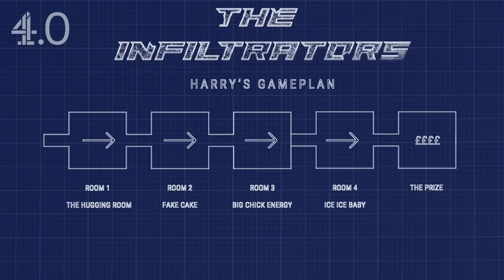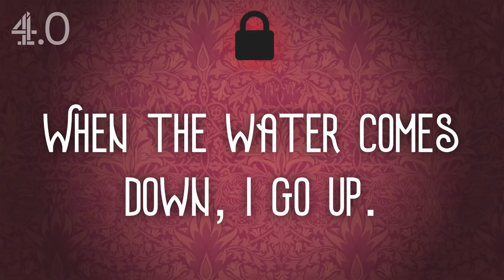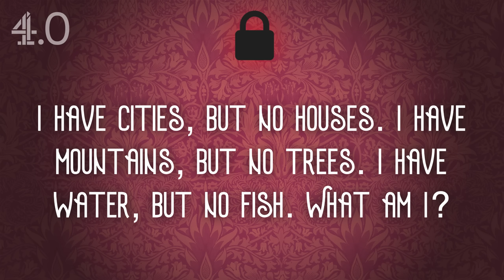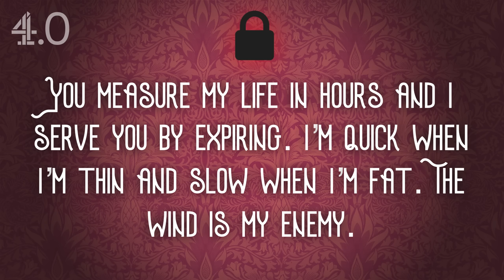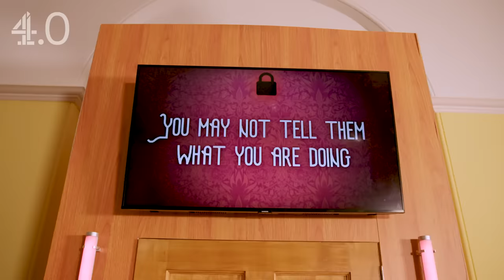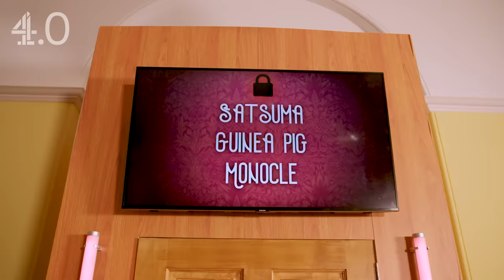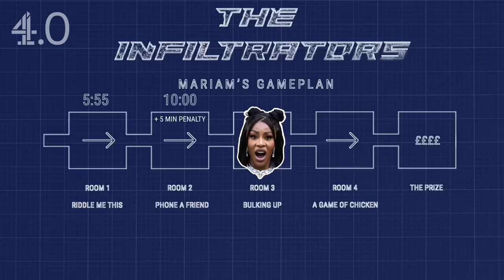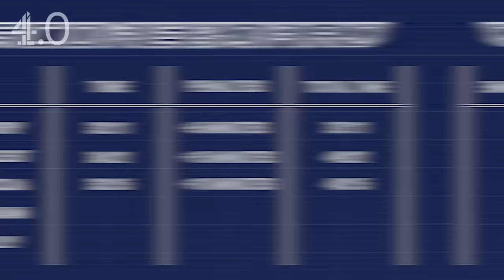Can Mariam Musa’s Wig Survive The Heat? Ft. Adeola’s Mum | The Infiltrators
"You look like an ABSOLUTE mess!"

IN THIS EPISODE: Coming at the fourth spot in the billionaire's mansion is Mariam Musa! Watch Mariam tackle riddles, trick Adeola’s mum into saying "satsuma," and almost drown in 14KG of clothing. Will she be able to climb to the top of the leaderboard? Watch to find out!

@channel4.0 presents, The Infiltrators, a heist-themed game show that features a skilled group of master thieves: @HarryPineroTV, @AdeolaPatronne, @itsmariammusa, @darkestman2128 and @billythegoatTV. Now, they are about to confront their toughest challenge yet: infiltrating the stately home of one of Britain's most eccentric billionaires and navigating through the world's most complex and unique security system in a series of weird and wild challenges.

Chapters:
00:00 Intro
00:41 Riddle Me This
04:10 Phone A Friend
10:01 Bulking Up
13:33 A Game Of Chicken
16:18 The Prize
17:56 Outro

Production:
🎥 Cowshed

From Chunkz, Nella Rose and Darkest to Adeola Patronne, Chloe Burrows and Harry Pinero, Channel 4.0 is your destination for the freshest content from the UK's biggest creators.

Like, comment and SUBSCRIBE to be notified of new episodes of The Infiltrators, It’ll Never Last, The Filly & Harry Show, Tapped Out, Secret Sauce, Harry Pinero’s Worst In Class and more…